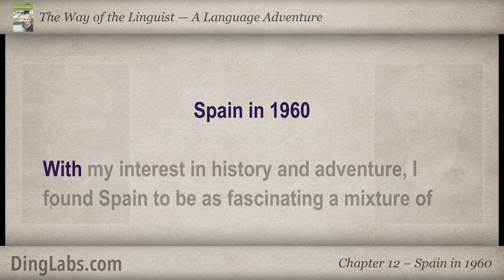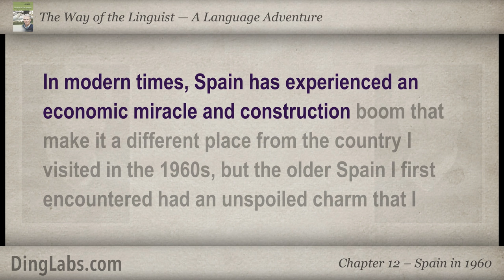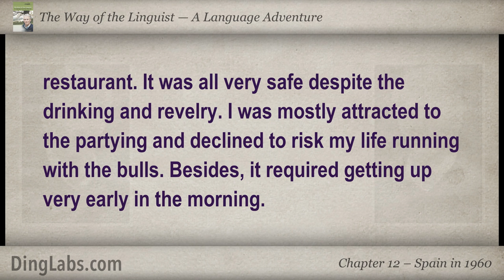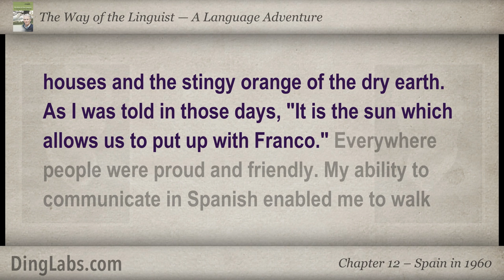12: The Linguist by Steve Kaufmann - A Language Adventure - Spain in 1960